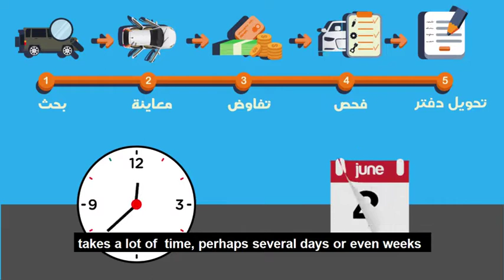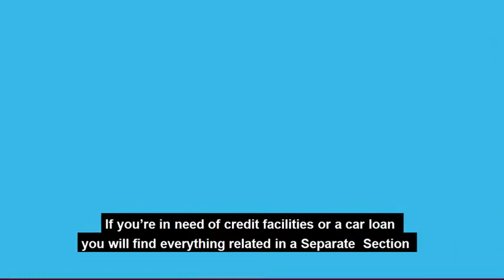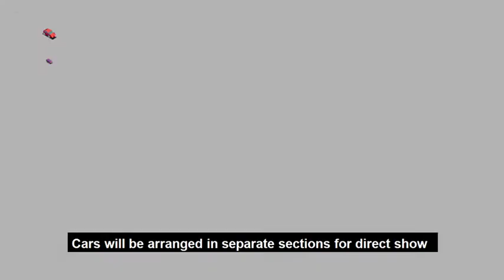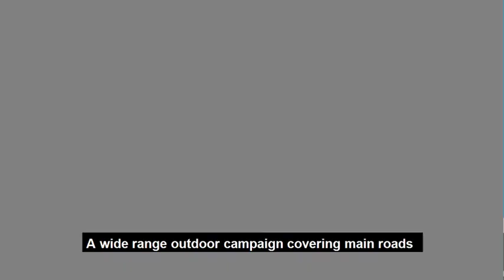motor show ar 540p